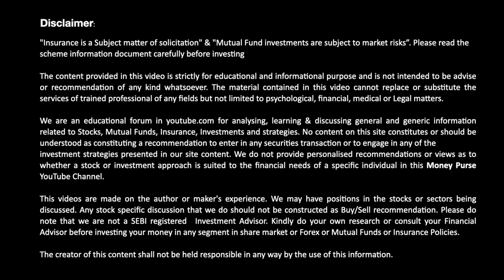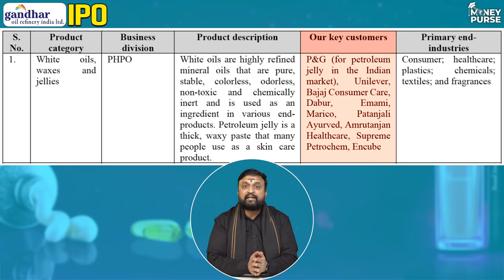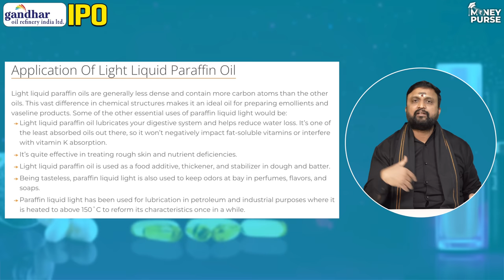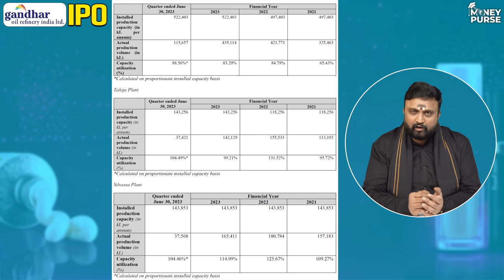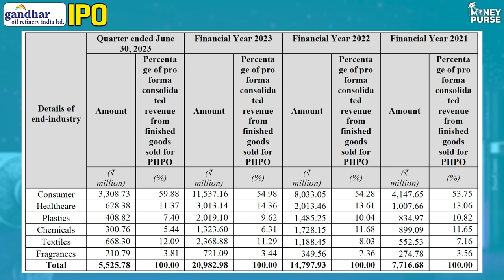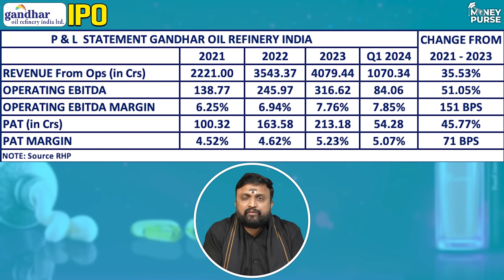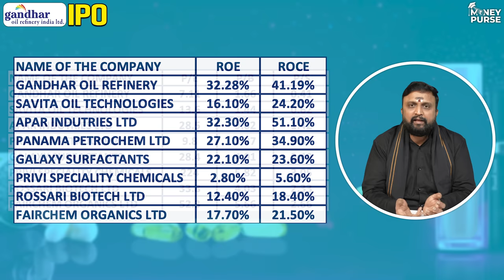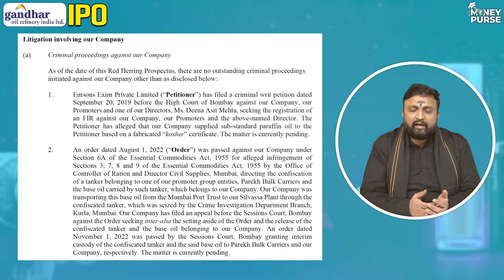Gandhar IPO Important RHP Points | Money Purse IPO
The Gandhar Oil Refinery IPO video presents a comprehensive insight into the imminent initial public offering (IPO) of Gandhar Oil Refinery Limited, a prominent player in the oil refining industry. Spanning 200 words, this video encapsulates the essence of Gandhar Oil Refinery’s journey, its market position, and the anticipated impact of its IPO.

Viewers embark on a journey through the company's historical accomplishments, outlining its pivotal role in the oil refining sector. The video illustrates Gandhar Oil Refinery's commitment to innovation, sustainable practices, and technological advancements that have propelled it towards industry prominence. It explores the company's robust infrastructure, cutting-edge facilities, and strategic expansion plans, positioning it as a trailblazer in the domain.

Furthermore, the video sheds light on the IPO’s significance, elucidating the potential benefits for investors, the company’s growth trajectory, and its financial outlook. It delves into the key aspects that make Gandhar Oil Refinery an attractive investment opportunity, including its competitive edge, market positioning, and future prospects in the dynamic energy landscape.

This video serves as an invaluable resource for potential investors, industry enthusiasts, and stakeholders seeking comprehensive insights into Gandhar Oil Refinery's IPO. It offers a compelling narrative that encapsulates the company’s strengths, growth potential, and the promising opportunities that lie ahead, making it a must-watch for anyone interested in the oil refining sector and investment opportunities. And you get to see the info on Tata Technology ipo, IREDA ipo, Flair ipo, Fedbank IPO.

00:00 Introduction
01:06 The Business Divisions of Gandhar Oil Refinery
06:56 Revenue Breakup
08:07 Management & Shareholding
09:08 Financials
10:08 IPO Details
11:06 Peer Comparison
13:24 The Challenges